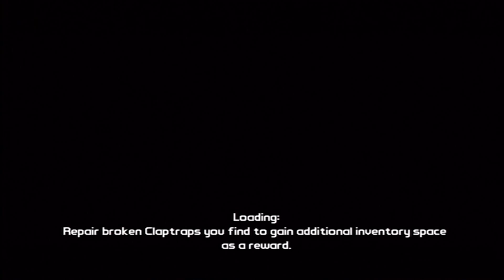Borderlands Playthrough Part 67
My Playthrough of Borderlands.